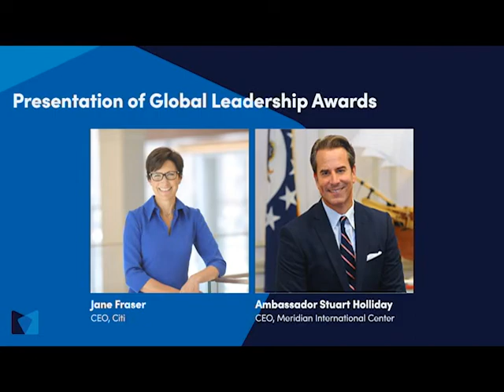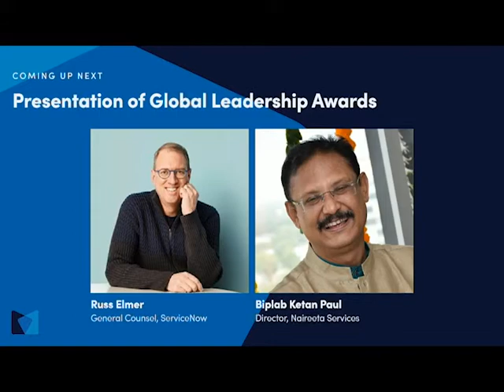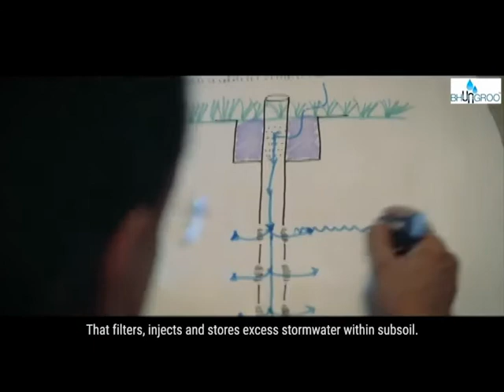2021 Presentation of Meridian Global Leadership Awards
The Meridian Global Leadership Awards were conceived to honor those who, by their actions and practices, exemplify the positive impact individual and corporate leaders can have in their communities and the world. These individuals are champions of Meridian’s belief that all citizens can be global leaders and they share Meridian’s commitment to promote international understanding through the exchange of ideas, people, and culture.

Jane Fraser, CEO, Citi, and 2021 Meridian Corporate Leader Awardee presented by Ambassador Stuart Holliday, CEO, Meridian International Center.

Biplabketan Paul, Director, Naireeta Services, and 2021 Meridian Global Citizen Awardee, presented by Russ Elmer, General Counsel, ServiceNow.